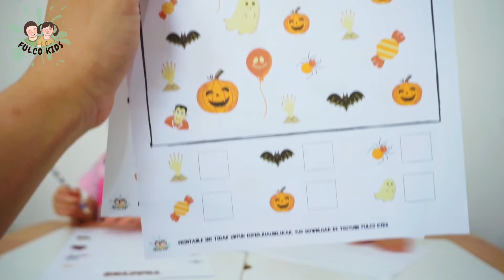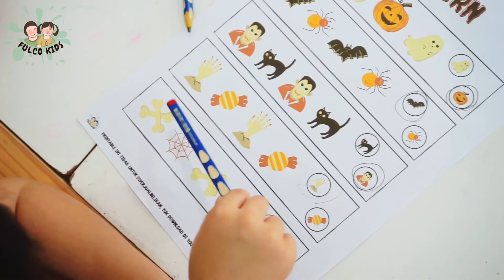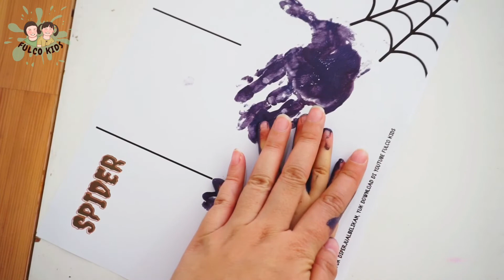GRATIS PRINTABLE HALLOWEEN ACTIVITIES BY FULCO KIDS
Haii teman-teman Fulco Kids, terima kasih yaaa sudah menonton video Fulco Kids

Tujuan dari Fulco Kids salah satu nya dapat memberi ide kegiatan positif untuk anak2 yang menonton dan orang tua yang mendampingi anak-anak.

GRATIS PRINTABLE HALLOWEEN ACTIVITIES

Mohon nonton hingga selesai yaa sebagai bentuk support kepada Fulco Kids untuk terus semangat berkarya.

Printable ini TIDAK BOLEH DITERUSKAN, DIPERJUALBELIKAN, DIBAGIKAN dalam bentuk apapun.

Jika ada teman2 lain yang mau printable nya, share link video ini saja yaaa.

Link download free printable Halloween Activities by Fulco Kids : (perlu approval yaa, jadi request saja nanti pasti semua di approve kok❤️)

Selamat bermain dan belajar teman-teman Fulco Kids ❤